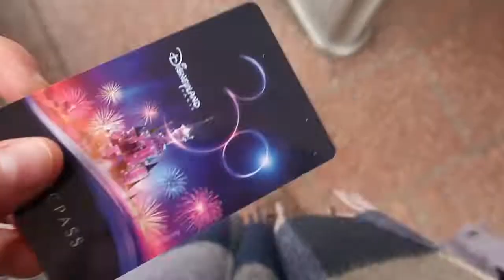Disneyland Paris Vlog October 2022 | Disney vlog trailer | Halloween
Here's a quick snippet of our time in Disneyland Paris. We travelled in October 2022 and were there for the Halloween and 30th anniversary celebrations. Throughout the vlogs I'll share our experiences, dining reservations, costings and our opinions.

We had a great time and I'd highly recommend visiting during the Halloween period. I booked directly through Disney and we stayed at Disney's Cheyenne Resort for two nights.